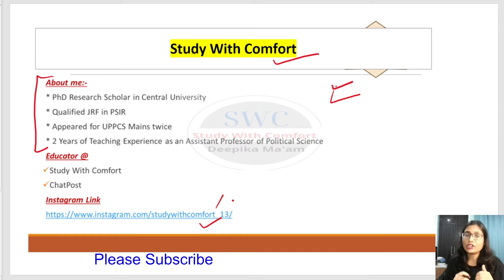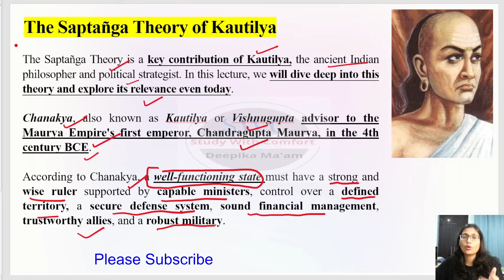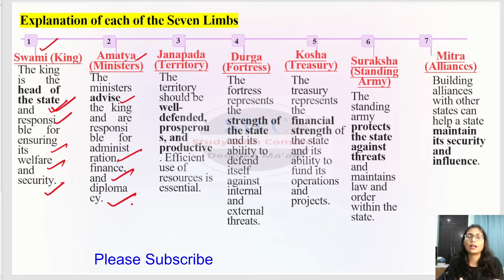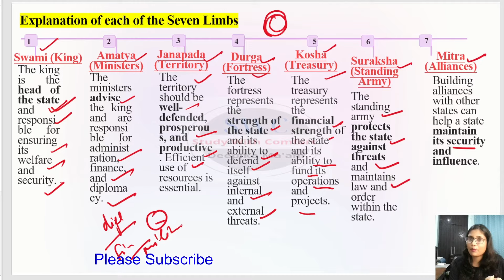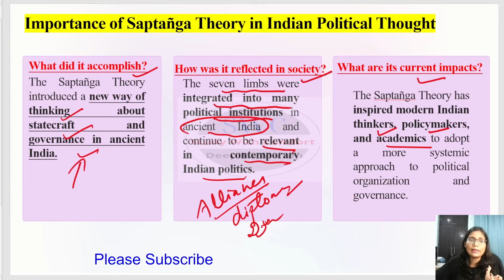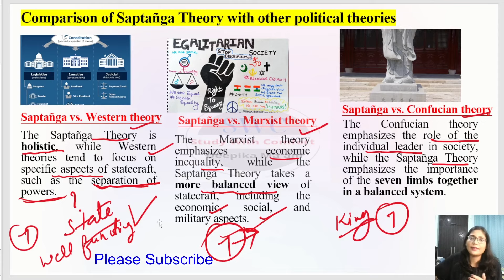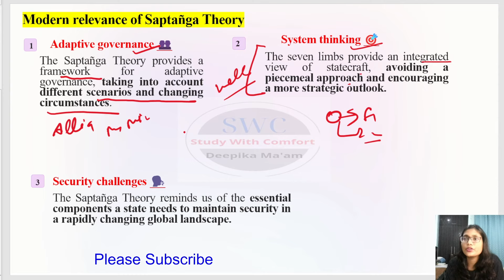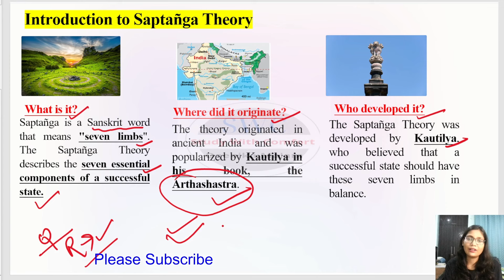Saptanga Theory Of State || Kautilya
The seven prakritis are constitutive of the state – swamin, the ruler; amatya, the ministers; janapada, territory and population; durga, fort/capital city; kosa: treasury; danda, coercive power of the state and mitra, ally.

Happy Learning!

Thankyou!